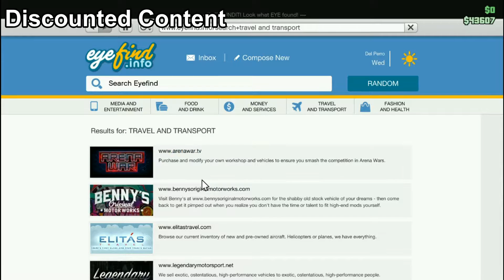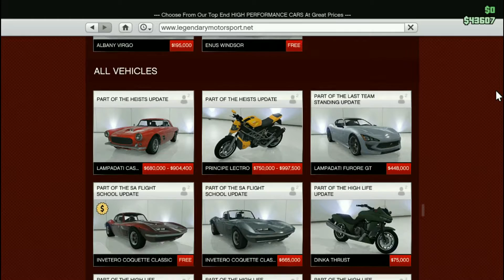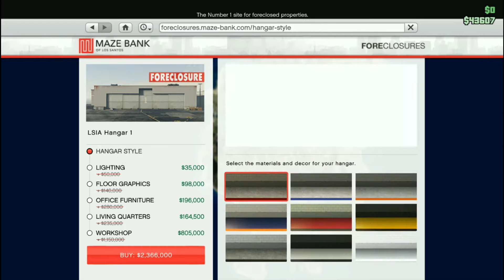GTA Online Triple Money & RP Weekly Bonuses | PC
9/17/2020 Weekly GTA Online Bonuses

▪️Podium Vehicle

Progen Itali GTB

▪️Bonus GTA$ and RP Activities

3x GTA$ and RP on King of the Hill

2x GTA$ and RP on Air Freight

3x GTA$ and RP on Overtime Rumble

▪️Discounted Content

▪️Time Trial

Del Perro Pier

▪️RC Bandito Time Trial

Construction Site II

•WINDOWS 10 x64
•FHD (1920x1080)
•Intel i7-7700HQ up to 3.80GHz Processor
•8GB DDR4 RAM
•NVIDIA GeForce GTX 1050 Ti 4GB GDDR5 Graphics
•128GB M.2 SATA + 1TB